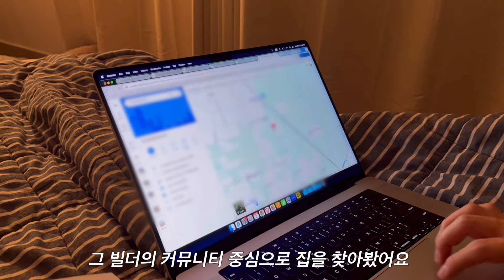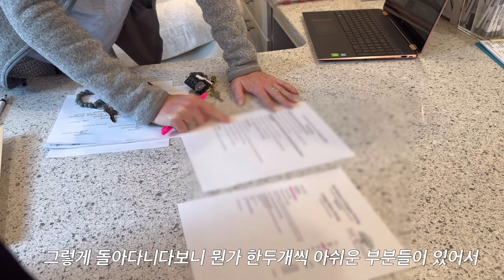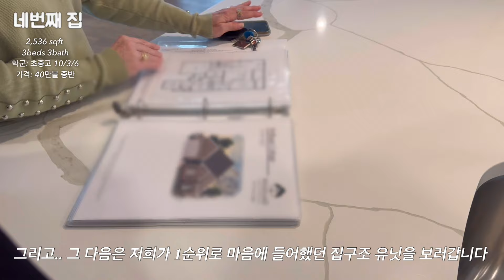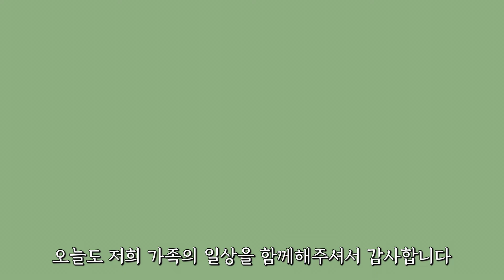🇺🇸 집 구하기 1편 | 40~50만불 집 구경 | 2,000~2,500sqft 집